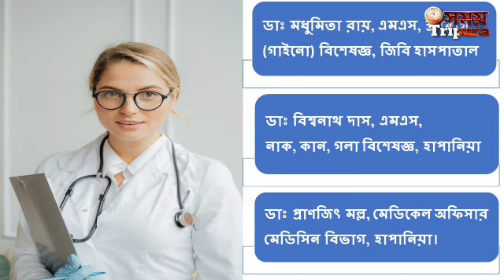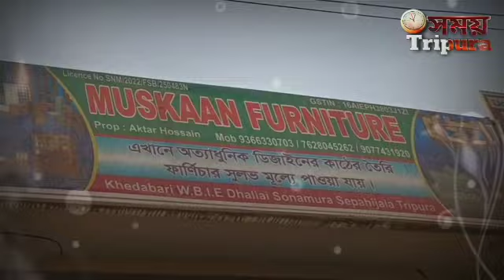ভাই- বোনের লড়াই বাধারঘাটে! ভাই কংগ্রেস প্রার্থী,বোন বিজেপি প্রার্থী!